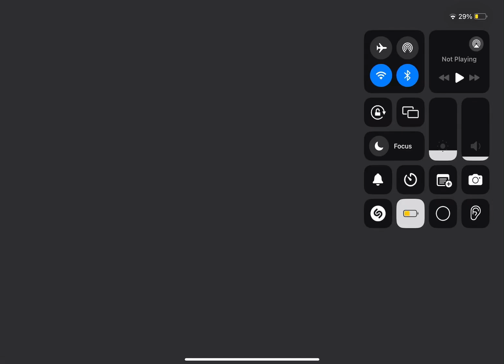Skull crawler animation test